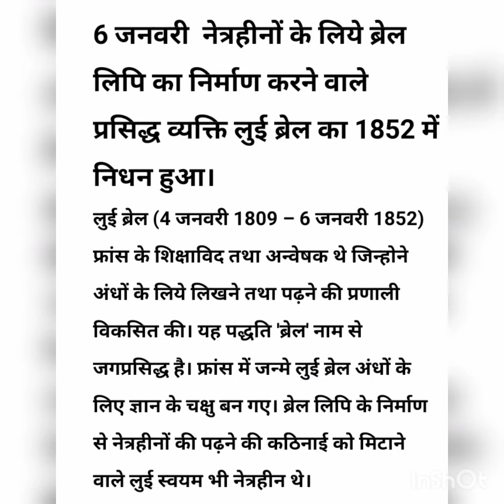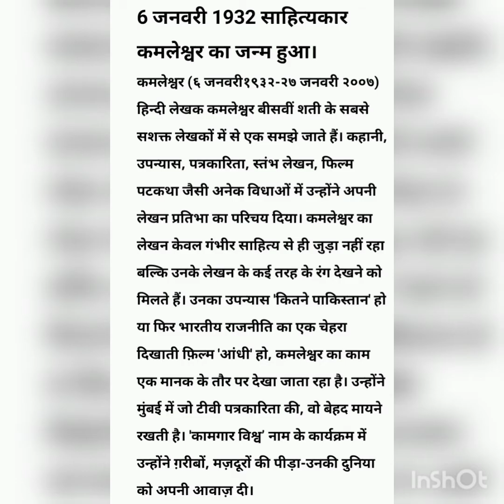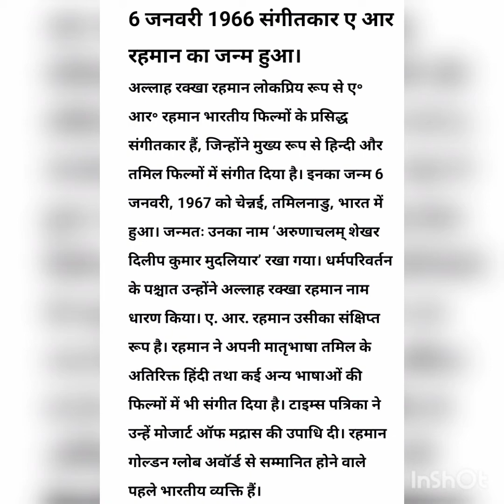६ जनवरी आज का इतिहास (6 January History)